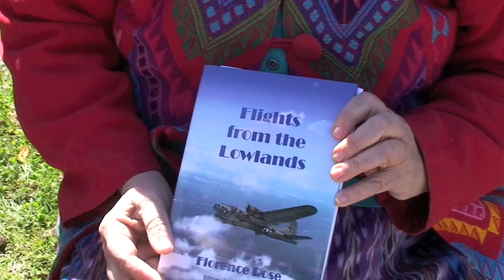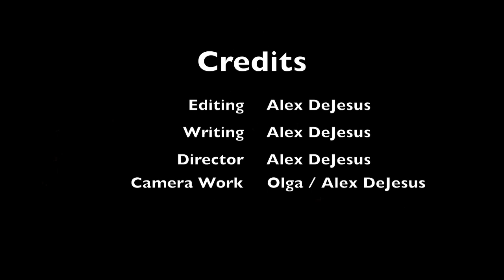Good Friday: Stations of the Cross Through Artist Eyes